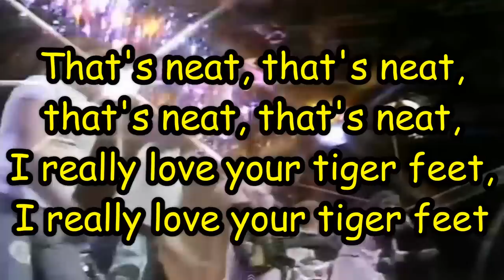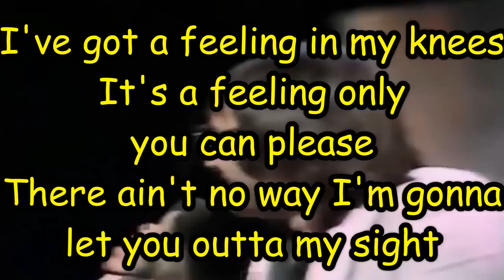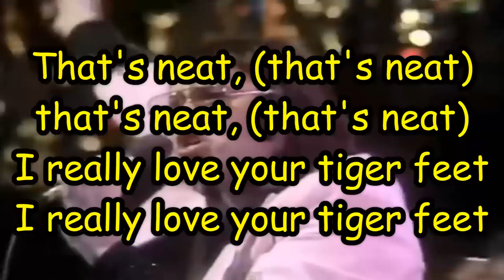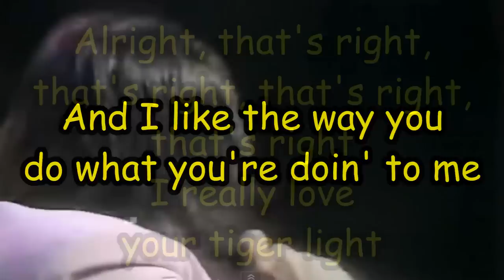Tiger Feet - with lyrics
Mud. Tiger feet from Top of the Pops 1974